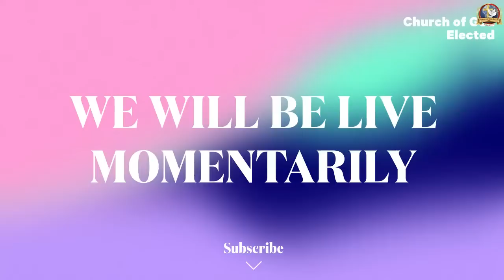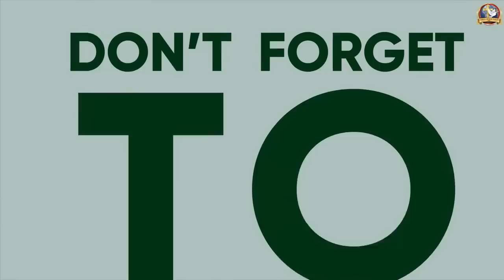Night 19 - Worship Revival Featuring Evangelist Jemps Benoit - 02.19.2023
If you'd like to get in touch or know more about our ministry please visit us

$churchofGodelected

631 N H Street, Lake Worth,  Florida 33460